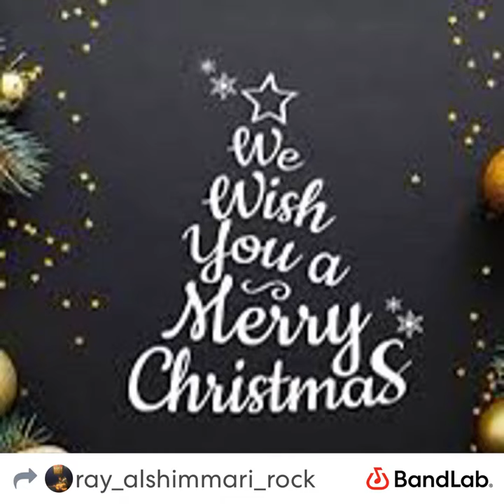We’re working this Night￼ ( song made by Ray) for Christmas￼￼